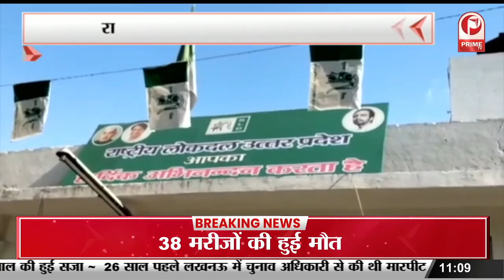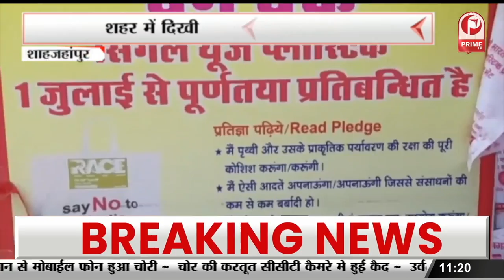Hardoi : राज्यमंत्री Gulab devi का दौरा | PM Modi और Cm Yogi की तारीफ की || Prime Tv